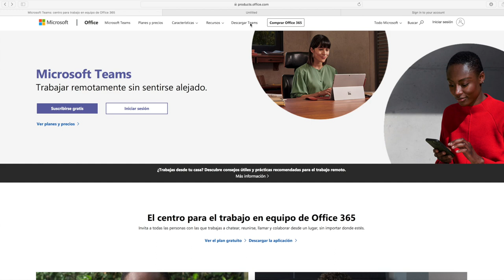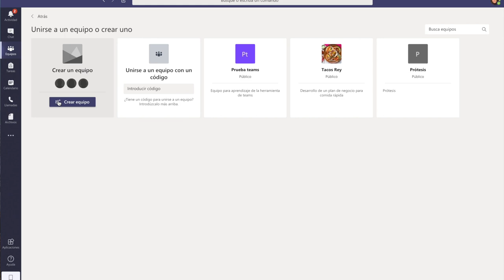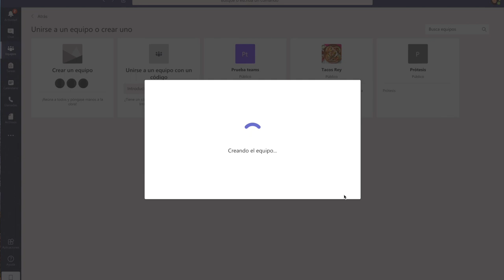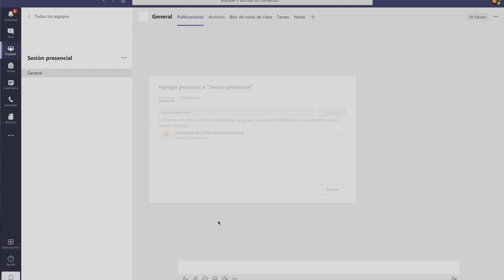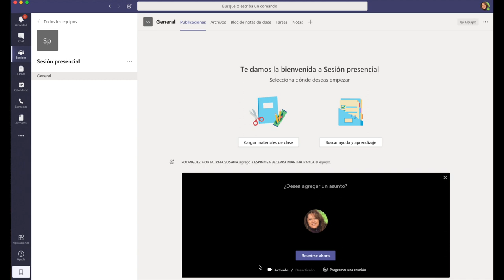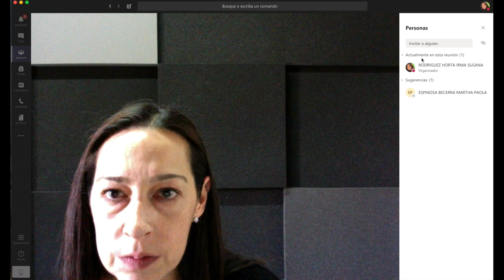Comunicar - Cómo hacer videoconferenciascon Teams